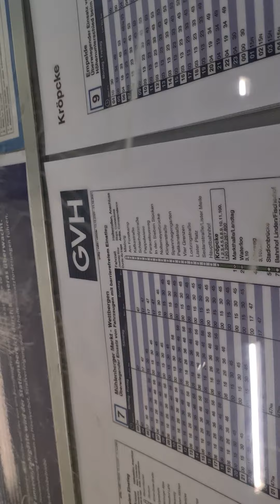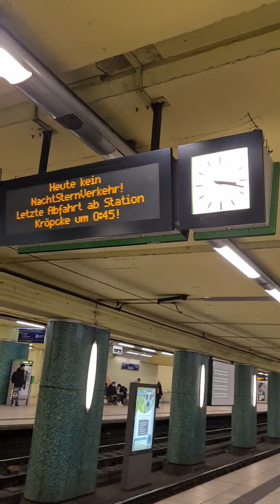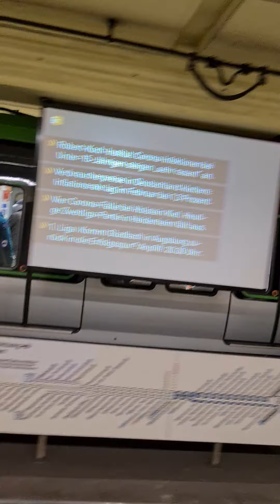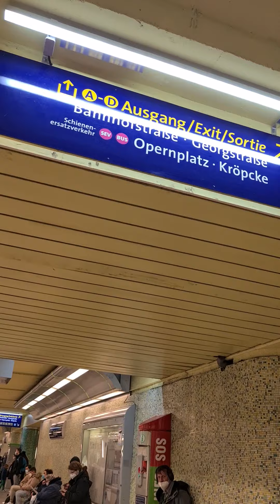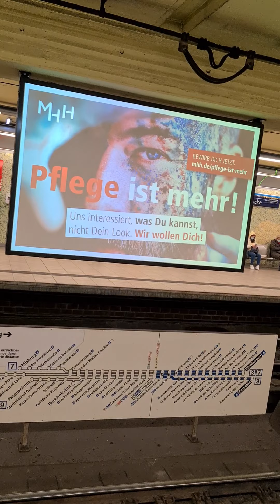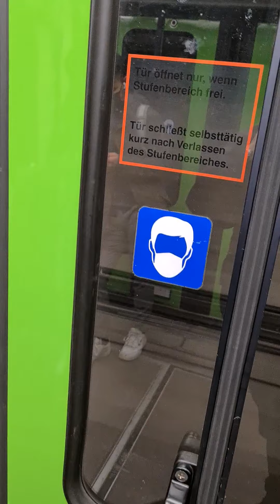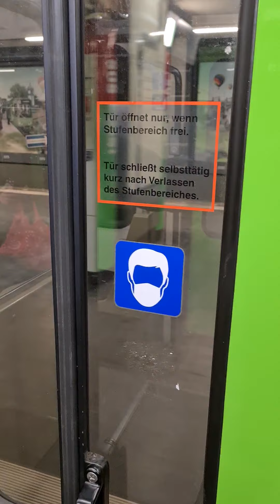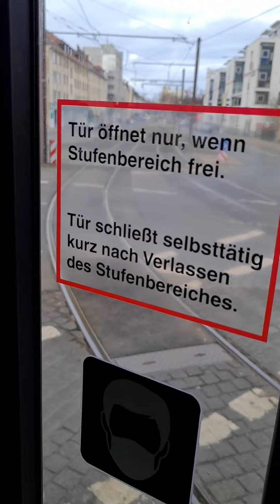24. Juli 2021